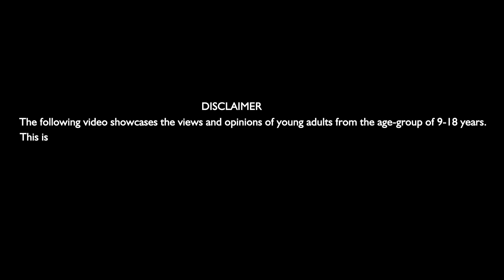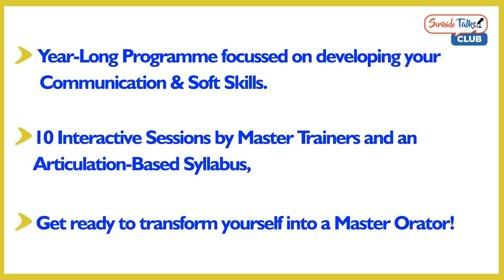Importance Of Light I Mansi Shinde I The Lexicon International School I Scribido Talks @ Pune City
(Senior Category) Energy is a non-renewable resource. The more you waste today, the more you will suffer tomorrow. Mansi throws a light in our minds about the importance of switching off the lights in our home.